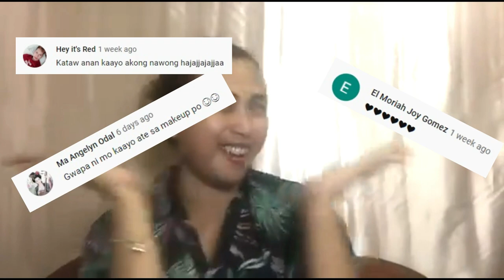MURA YET EFFECTIVE SKINCARE/JEJU ALOE ICE SOOTHING GELl!/1 STEP SKINCARE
I first found out about Fresh Skinlab Jeju Aloe Ice Aloe Soothing Gel Lotion when I saw Anne Clutz’s video, where she raved about it and called it a “one-step skincare routine.”
 She shared how the product helped smoothen out her skin's texture and made her complexion more supple. She even said that it came to the point when she preferred not to use foundation.
So I decided to try it myself and I love it!! I have no regrets buying this product because it made a great wonder on my skin. I hope you enjoy this video guys as much as I did!!

Products that I used:
Toner : Eskinol
Facial Cleanser : Mary Kay 3 in 1 Timewise Cleanser
Face Roller
Gel : Jeju Aloe Ice Soothing Gel